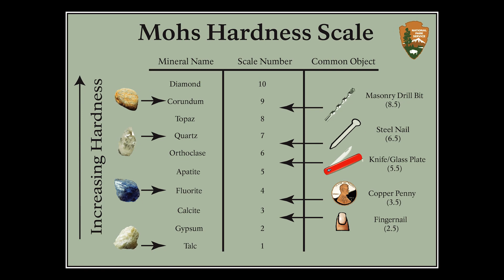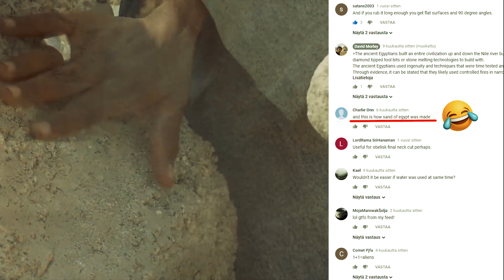02 Eeppinen Historia - "Mohsin kovuusasteikko"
Mohsin kovuusasteikko

Kivityöstöä MSM historian mukaan.
(Voi katsoessa miettiä kun niitä Kheopsin pyramidin n.2 300 000 kiveä
on sahattu näillä kuparisahoilla  ja sen lisäksi kuljetettu ja nostettu..